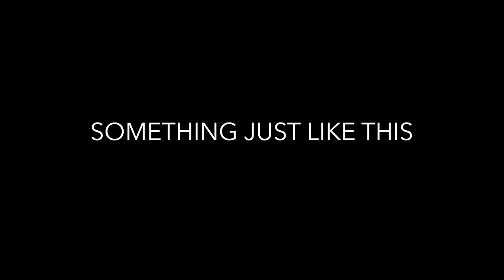Something Just Like This - Chainsmokers + Coldplay (Jonah Baker & Haley Klinkhammer COVER)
"Something Just Like This" - Chainsmokers & Coldplay
Acoustic Cover by Jonah Baker & Haley Klinkhammer

Filmed by: Callie Heyneman
Mixed by: Eric Lam